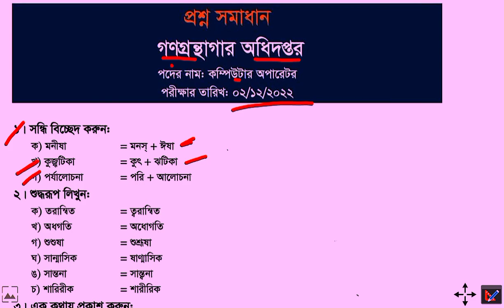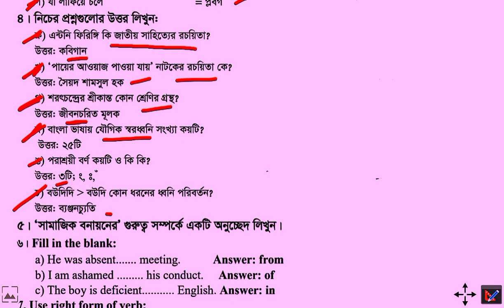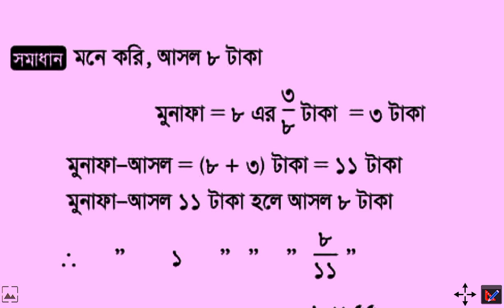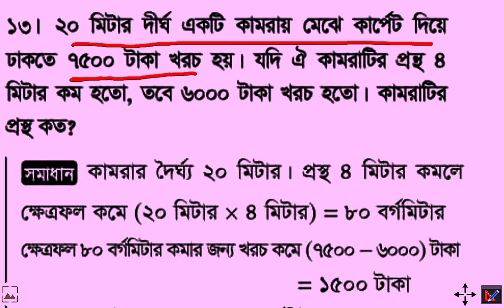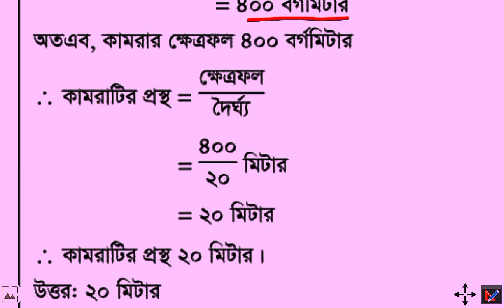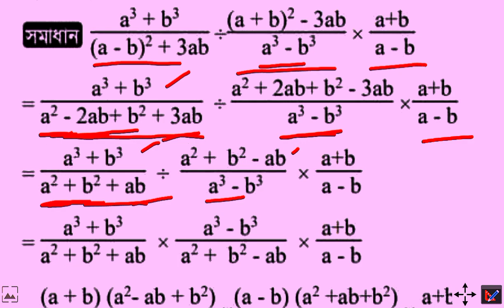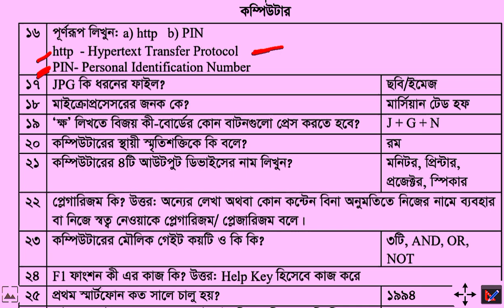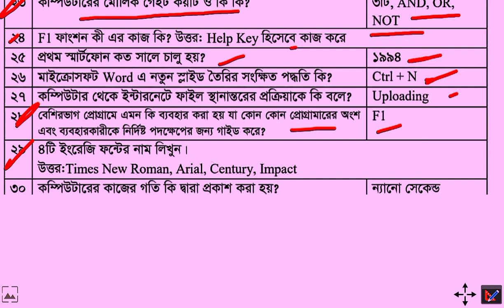গণ গ্রন্থাগার অধিদপ্তরের কম্পিউটার অপারেটর পদে প্রশ্ন সমাধান ০২/১২/২০২২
নিবন্ধন পরীক্ষার ৭দিনে সম্পূর্ণ বাংলা প্রস্তুতি | shikkhok nibondhon question bank